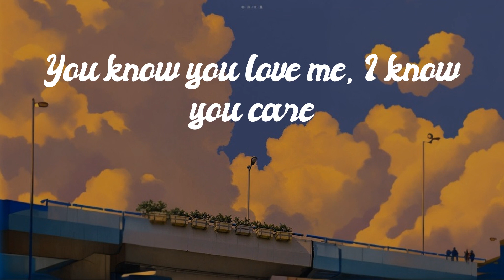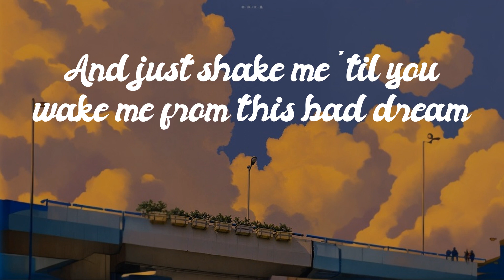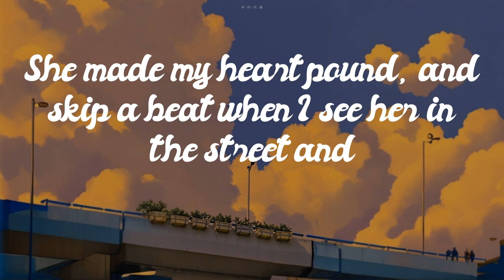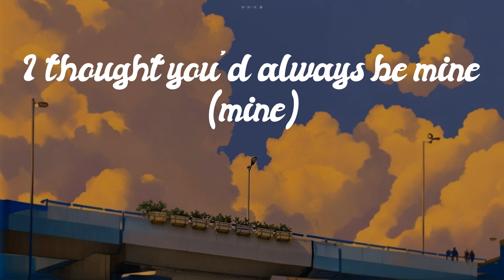Christina Perri - Baby [Lyrics] // Cupid...